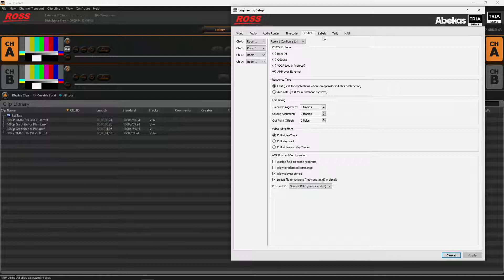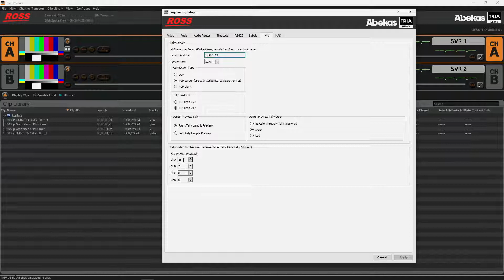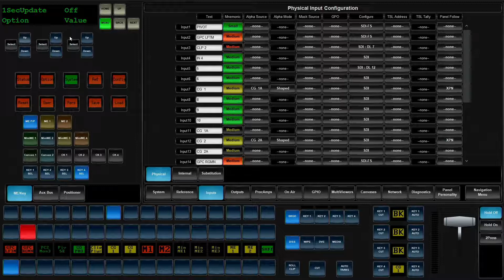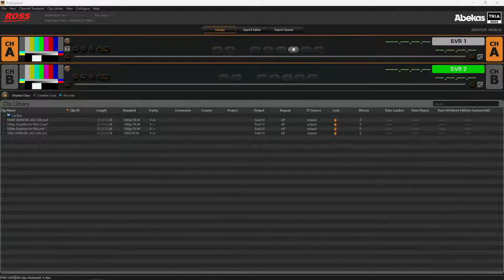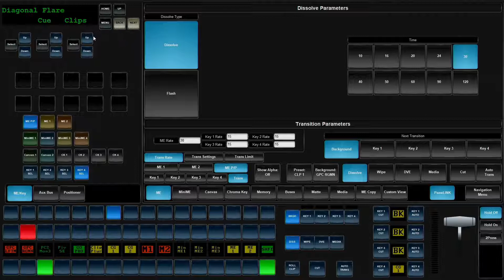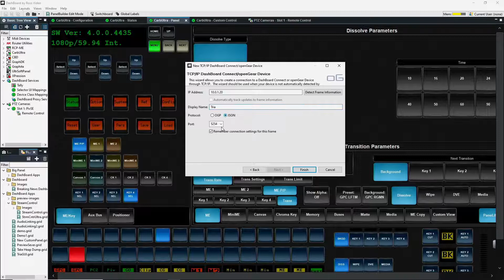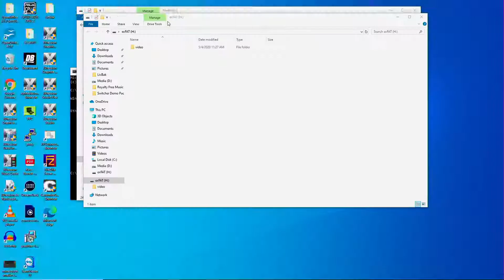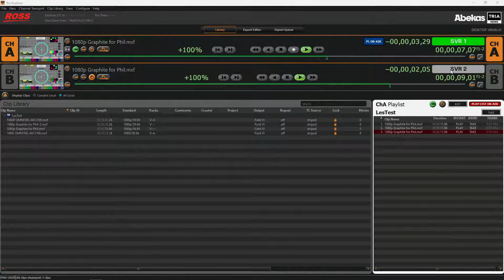Carbonite Ultra U: Mira/Tria Server Device Configuration (Integration 103)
- This episode covers how to setup the Carbonite Ultra to interface and control the Mira or Tria series of Video Servers.  The configuration of the DashBoard UI Interface, Configuration of the Server Device Control/Rooms and additional bonus of setting up the TSL Tally interface between the two!  Finally adding the Mira/Tria Dashboard Explorer Touch interface into the Carbonite Ultra Custom View Live Assist Menu pages!